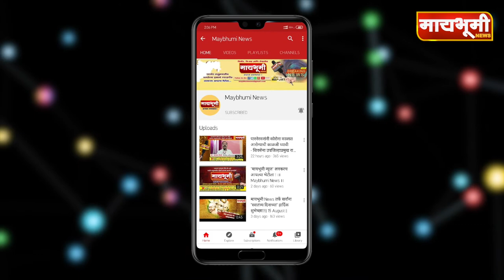पारनेर । योगेश रोकडे यांच्याकडून वन्यजीवांना चारा पाणी देण्याचे आवाहन